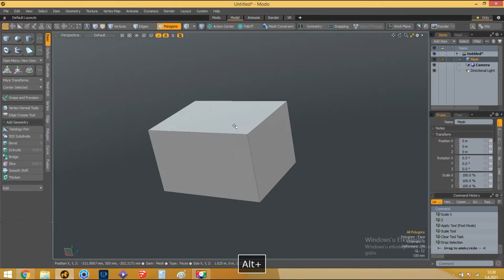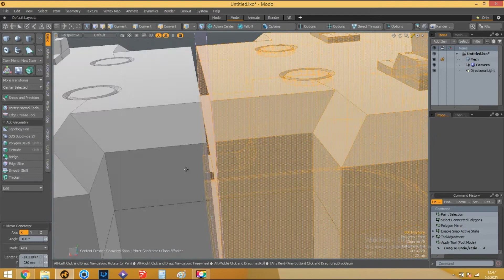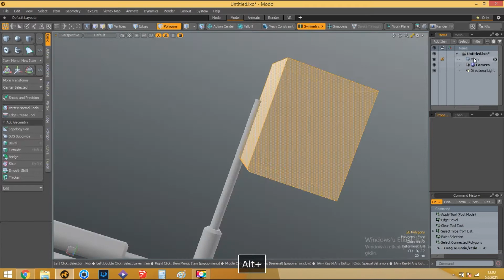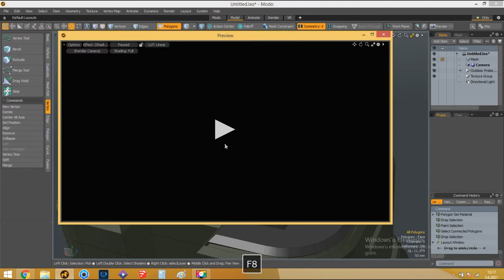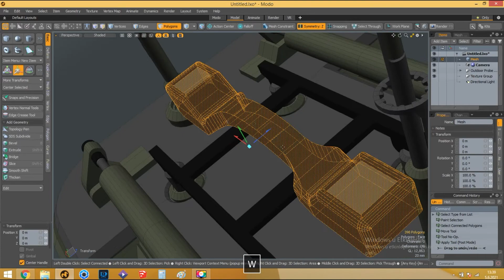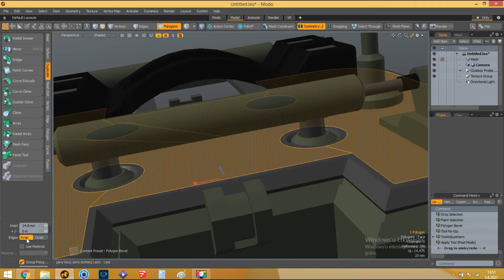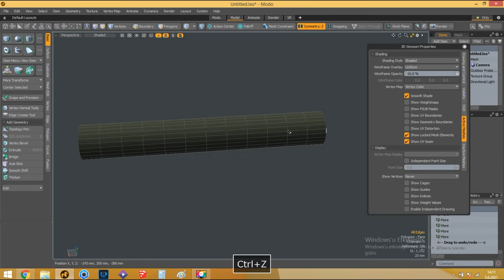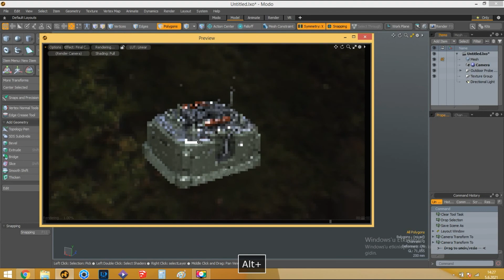Military Radio Modo 3D Modeling